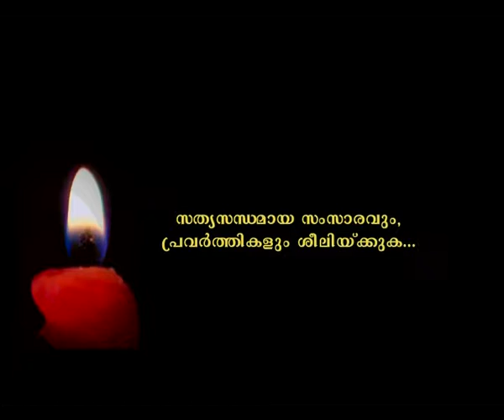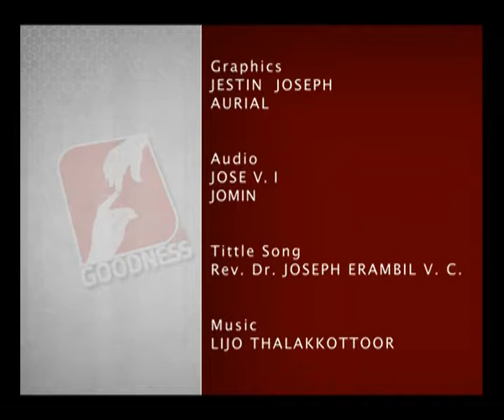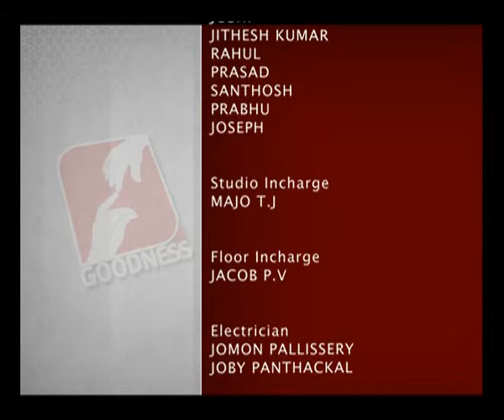Prabathavirunnu Epi 1438 FR SEBASTIAN KARUKAPPALLY എല്ലാ പ്രഭാതങ്ങളും അനുഗ്രഹീതം